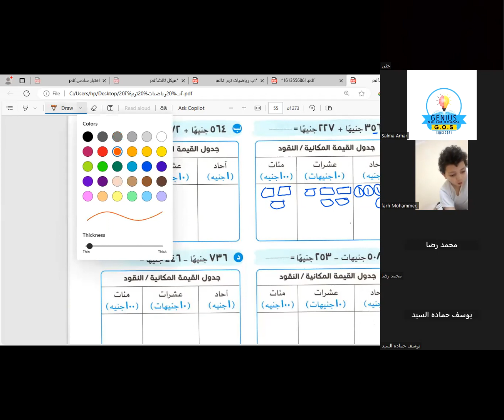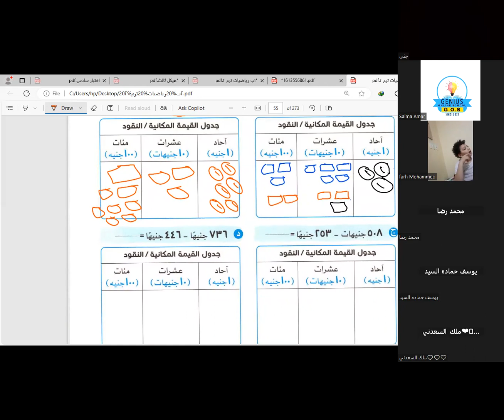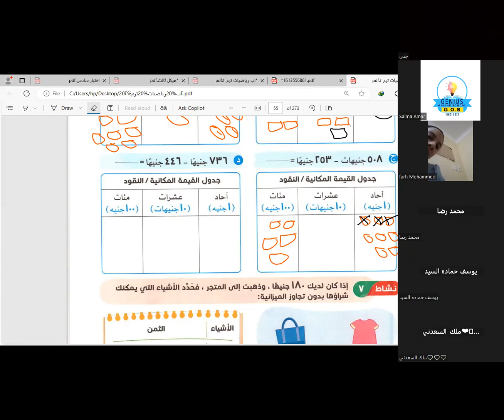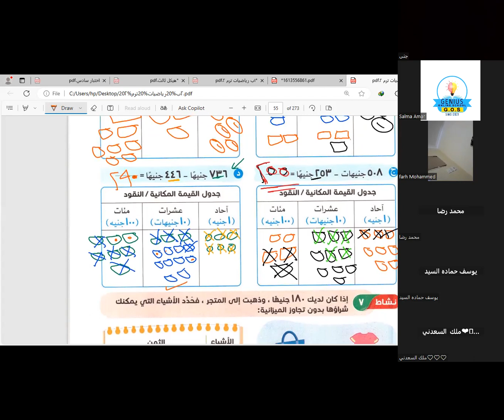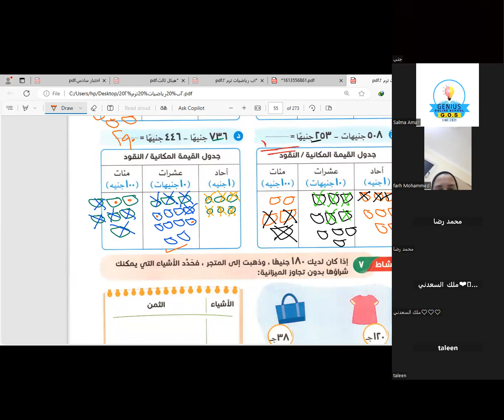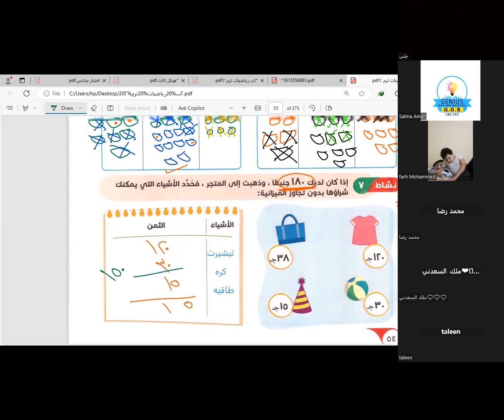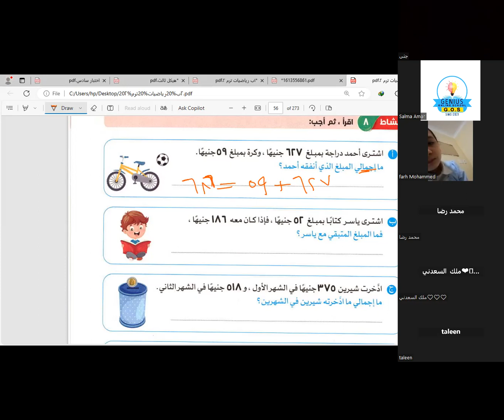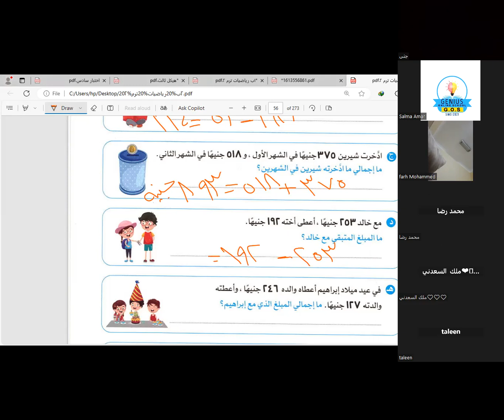حصه"رياضيات" حل انشطة علي الفصل الثامن - للصف الثاني الابتدائي مس/دعاء عيد